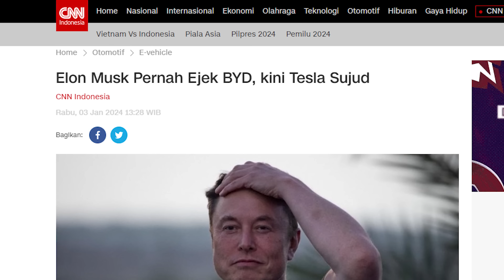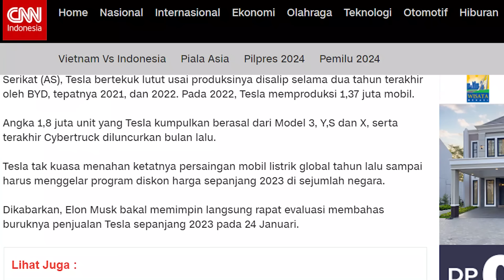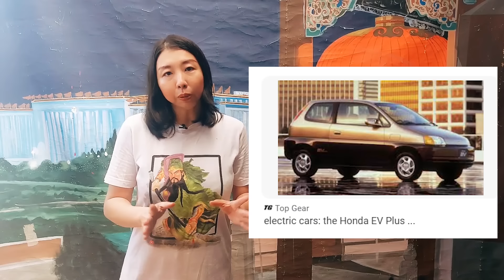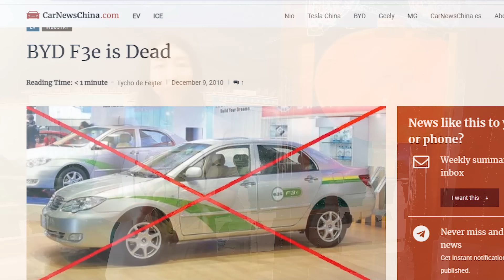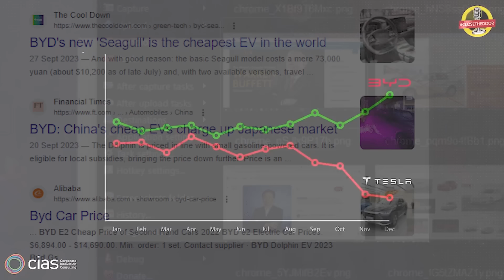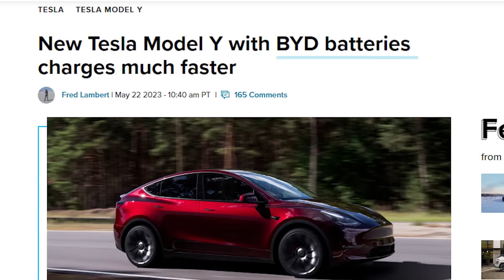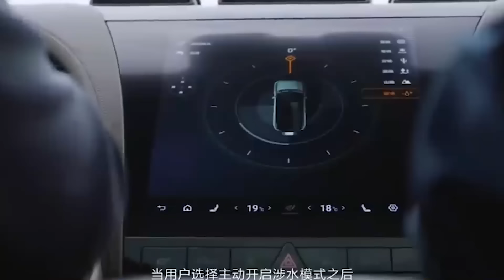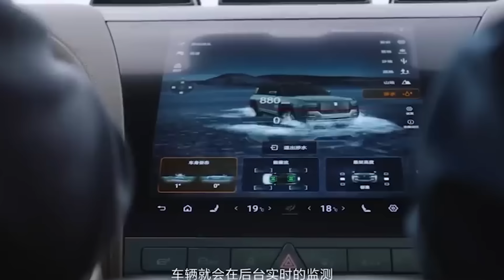(EN SUB) BYD: DULU DIHINA SEKARANG MERAJAI PASAR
🟠 Join member? 🟠
🙋♀️SAY HI ON SOCIAL MEDIA!🙋♀️